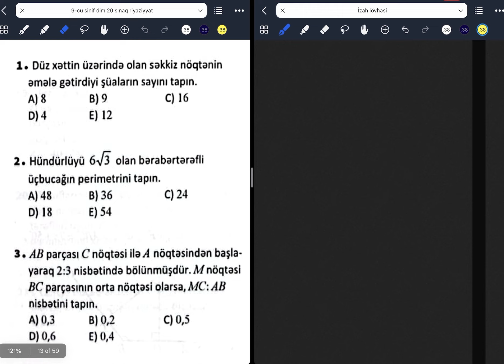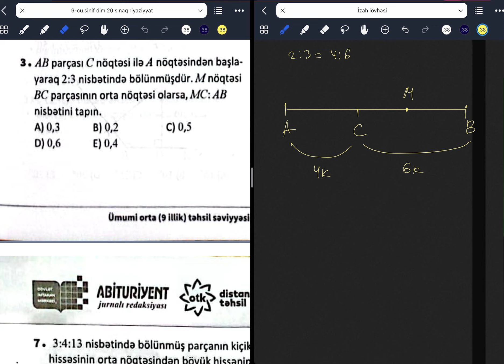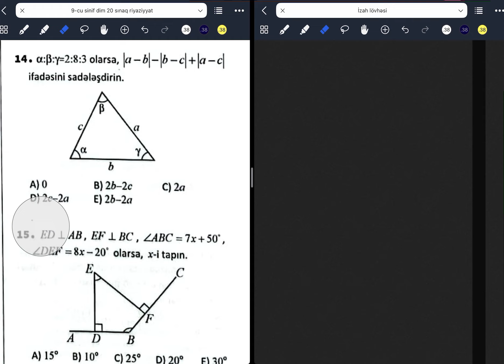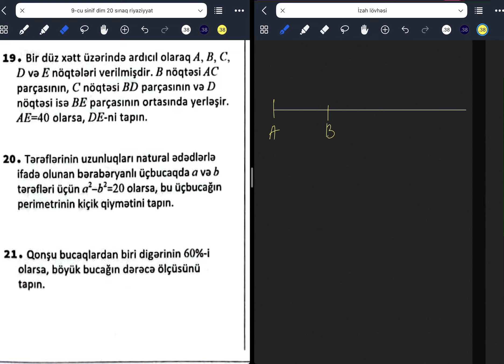dim 20 sınaq riyaziyyat 9-cu sinif sınaq 7